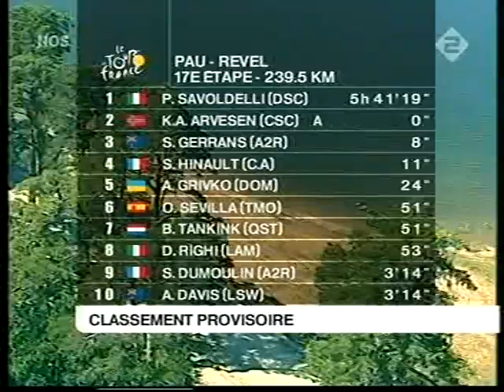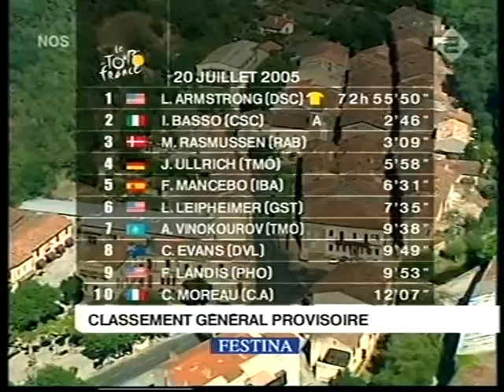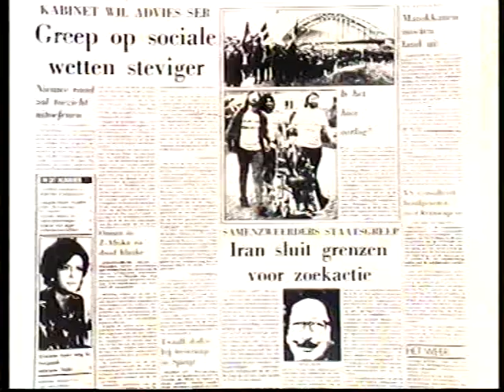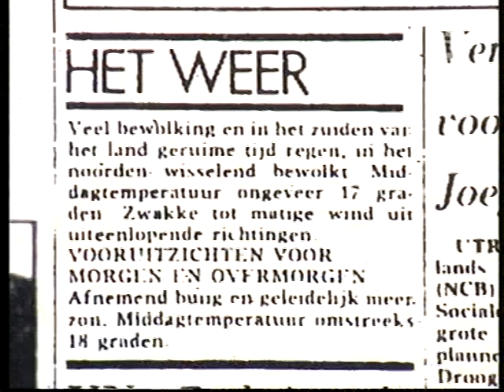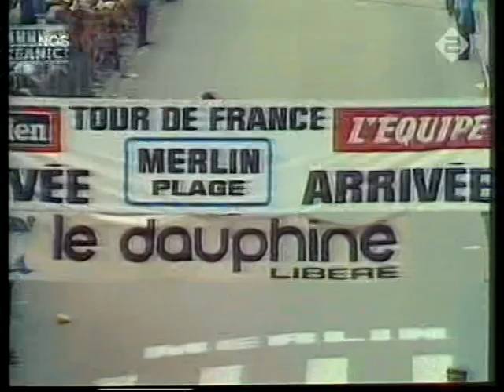Tour de France De Avondetappe 2 juli 2005 met Mart Smeets en Steven Rooks en Daniël Lohues van Skik.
Tour de France De avondetappe met Mart Smeets en de gasten Steven Rooks en Daniel Lohues van 2 juli 2005. Winnaar van de etappe Pau - Revelle werd Paolo Savoldelli voor Kurt-Asle Arvesen en derde werd Simon Gerrans. De etappe was 239,5 kilometer lang.